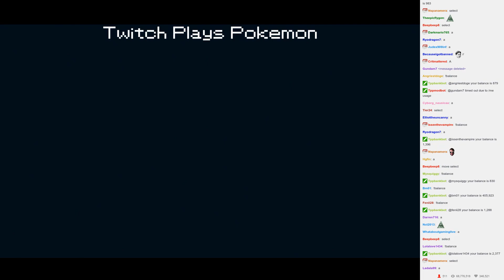Twitch Plays Pokémon Battle Revolution - Match #10168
Match #10168 [Blue: Abomasnow, Bellossom, Illumise] vs [Red: Qwilfish, Mantyke, Tangela]